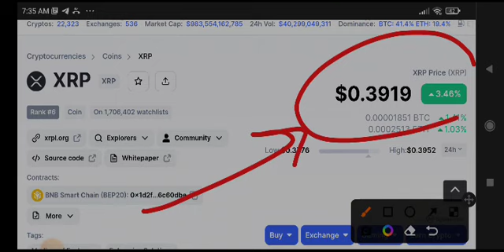XRP Price Prediction! XRP Today News